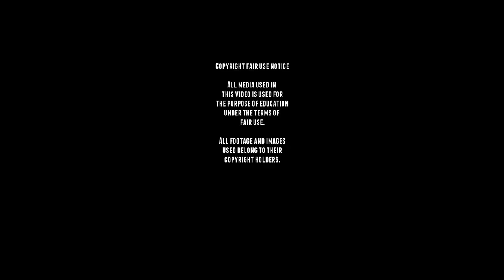WW2 M3A1 Stuart Light Tank Part 2.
WW2 M3A1 Stuart Light Tank footage Part 2.

The M3 Light tank was developed after the American tank designers realized that the Light Tank M2 was becoming obsolete and set about improving it, the M2 was based upon the prototype T2 light tank built by Rock Island Arsenal, after it became clear that the US Army was ill-prepared as far as armored vehicles, training and tactics went. and in 1939 it became clear that a new model, which could be favorably compared to the European models, had to be studied for mass production.

The upgraded design, had thicker armor, and for the time the M3 was heavily armored for a Light Tank, it also had modified suspension and new gun recoil system and would be called the Light Tank M3. Production of the vehicle started in March 1941 and continued until October 1943.
The M3 was initially armed with a 37 mm M5 gun and five .30-06 Browning M1919A4 machine guns, on top of the turret in an M20 anti-aircraft mount, in a ball mount in right bow, and in the right and left hull sponsons. Later, the gun was replaced with the slightly longer M6, and the sponson machine guns were removed.

The M3A1 Stuart had a new turret basket and gun vertical stabilizer installed, the cupola and the sponson machine guns were removed.
4,621 were produced from May 1942 to February 1943.

It was supplied to British and other Commonwealth forces under lend-lease prior to the entry of the U.S. into the war.

■ Wikipedia
■ tanks-encyclopedia
■ preservedtanks
■ pantser.net